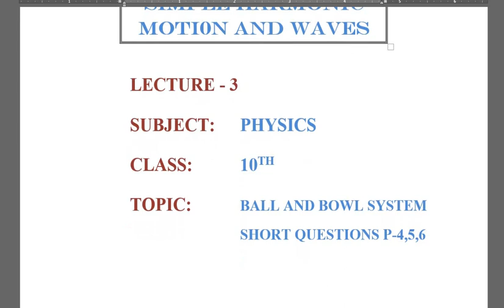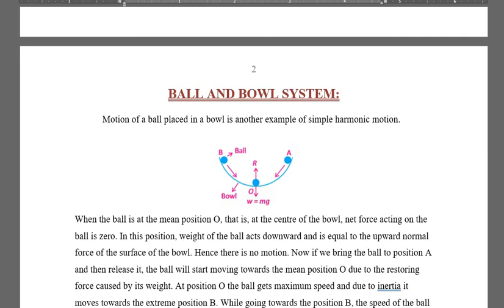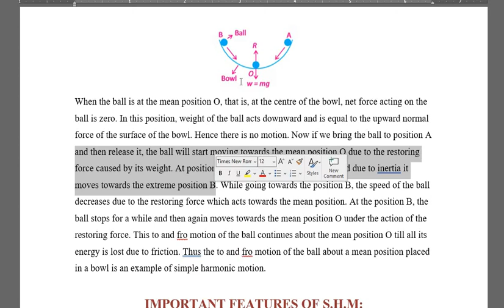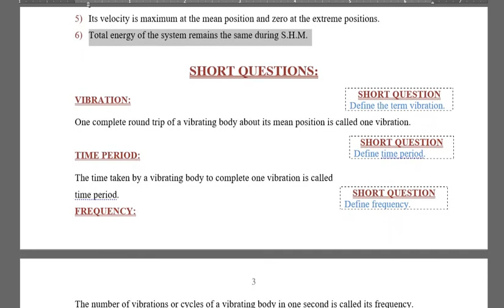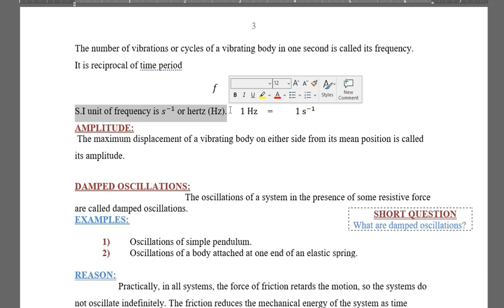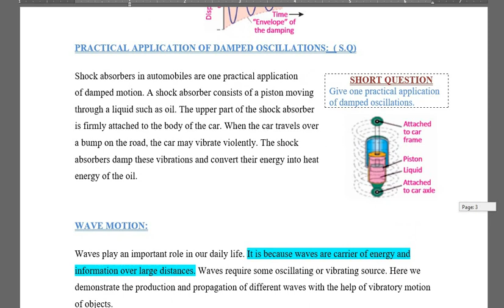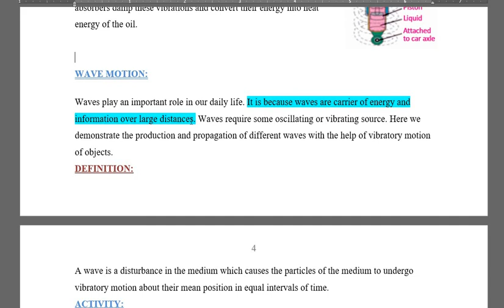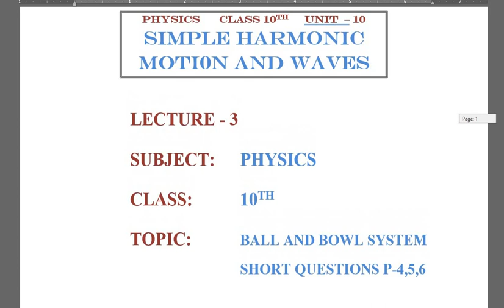10th Class Physics, Chapter 10, Ball and Bowl System, Features of S.H.M. Wave Motion.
In this video I will explain that oscillatory motion of a ball in bowl is simple harmonic motion. Some important features of S.H.M will also be discussed. This the topic from chapter 10, physics class 10th recommended by Punjab Text Book Board in Punjab, Pakistan.